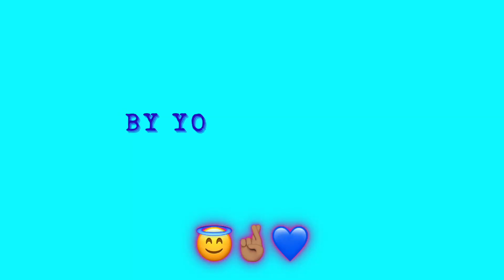I Was Raped By A Church Member(My~Testimony)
Hey Divine Dimes, & YES that is yall new name lol!💁🏽‍♂️ This video is simply me doing the angelic work ik im called to do so no need for sympathy! In divine timing I will help others overcome similiar trials & tribulations I have. Hope you tune into the rest of my testimonial series! 😇